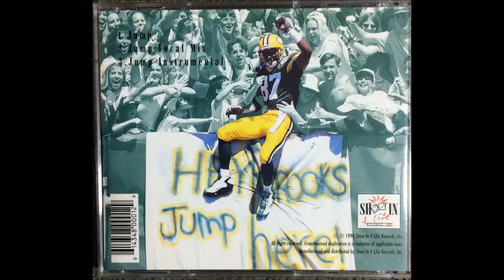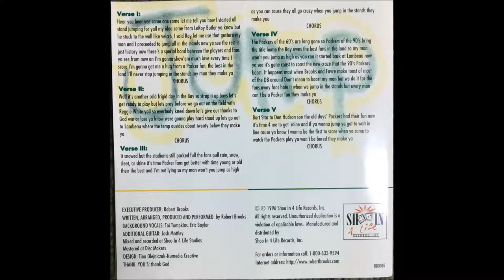Robert Brooks - Jump In The Stands (Vocal Mix) [Lyrics in Description]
Track 2 from the CD single of Jump in the Stands by Robert Brooks

(Verse 1)
Hear yee hear yee come one come all let me tell you how I started stand jumping for yall
My idea came from LeRoy Butler ya know but he stuck to the wall like Velcro
I said Roy, let me use that gesture my man and I proceeded to jump all in the stands
Now ya see the rest is just history, now there’s a special bond between the players and fans
Ya see from now on I’m gonna show em much love every time I score
I’m gonna get me a hug from a Packer fan, the best in the land
I’ll never stop jumping in the stands my man they make ya

CHORUS

(Verse 2)
Well it’s another cold frigid day in the Bay so strap it up boys let’s get ready to play
But let’s pray before we go out on the field with Reggie White yall so everybody kneel down
Let’s give our thanks to God win or lose ya know we’re gonna play hard
Stand up lets go out to Lambeau where the temp outside’s about twenty blow they make ya

CHORUS

(Verse 3)
It snowed but the stadium’s still packed full the fans pull rain, snow, sleet or shine
It’s time Packer fans get better with time
Young or old they’re the best and I’m not lying so my man won’t you jump as high as you can
Cause they all go crazy when you jump in the stands they make you

CHORUS

(Verse 4)
The Packers of the 60’s are long gone so Packers of the 90’s bring the title home
The Bay owns the best fans in the land so my man won’t you jump as high as you can
It started back at Lambeau now ya see it’s gone coast to coast
The new craze that the 90’s Packers boast
It happens most when Brooks and Favre make toast of most DB around
Don’t mean to boast my man but we do it for the fans
Away fans hate it when we jump in the stands but every man can’t be a Packer fan they make ya

CHORUS

(Verse 5)
Bart Starr to Don Hudson the old days’ Packers had their fun
Now it’s time 4 me to get mine and if ya wanna jump ya go to wait in line
Cause ya know I wanna be the first to score when ya come to watch the Packers play
Ya won’t be bored they make ya

CHORUS